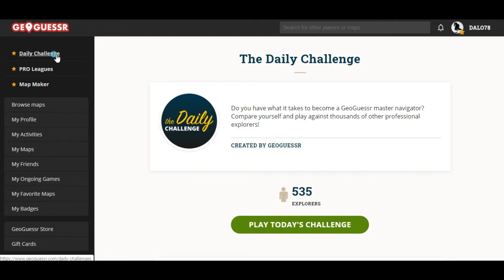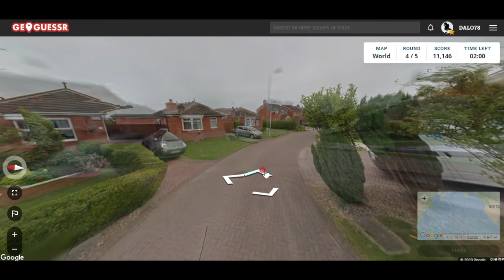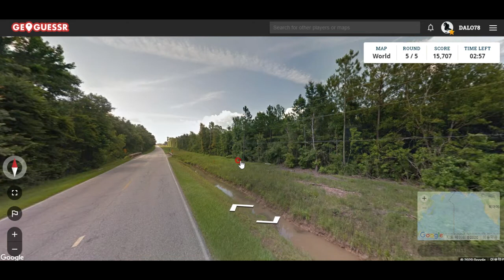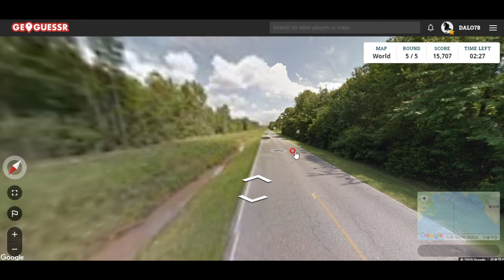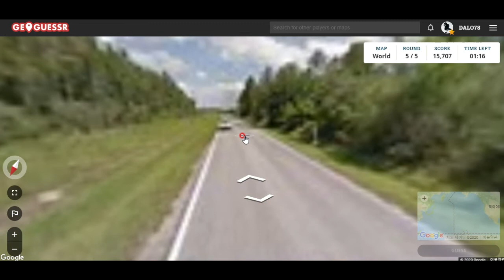GeoGuessr- 아르헨티나의 태양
사진만 보고 자기 위치 알아맞히는 게임입니다^^